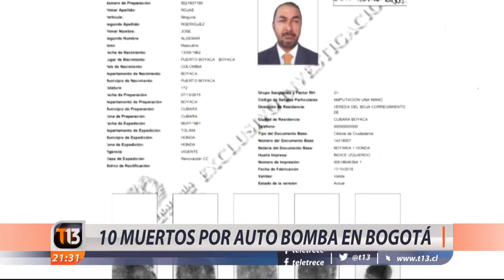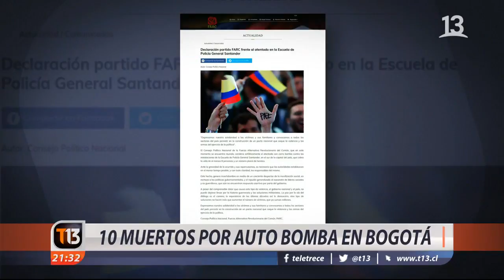Coche bomba deja 10 muertos en Bogotá